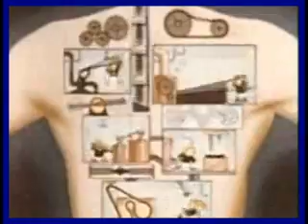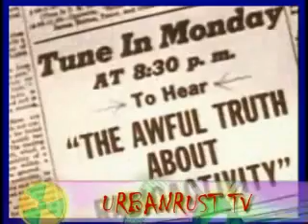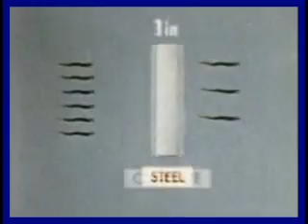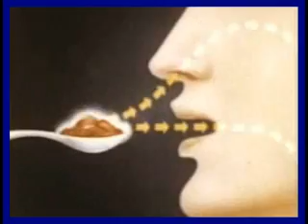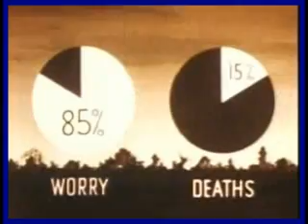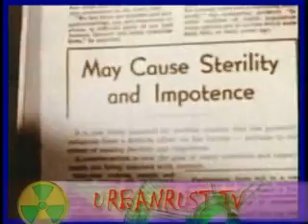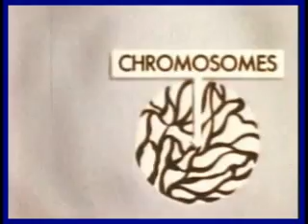Aspects of Nuclear Radiation (1950's propaganda)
This film tries to dispell fear of nuclear radiation by such tactics as portraying the human body as a factory run by pixies, telling you you can always get a toupee if your hair falls out, and informing you that you'll be dead before getting a high enough dose of radiation to make you sterile. The naration is alternately patronizing and clueless, making this a highly amusing example of 50s cold war propaganda.
(RECUT & USED WITH PERMISION)